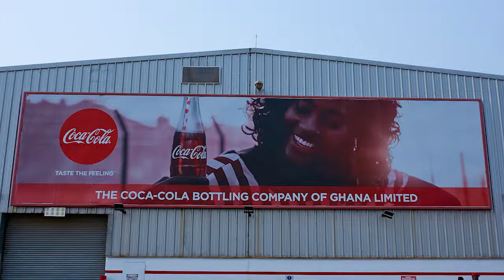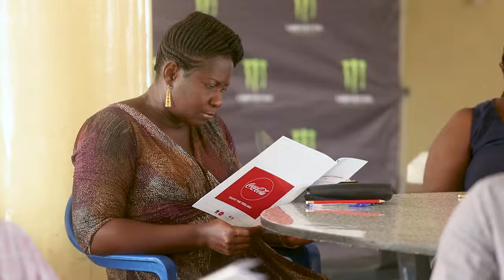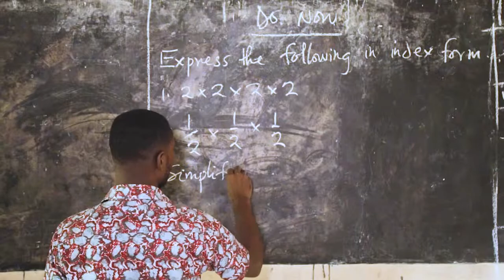Leadership Workshop for Teachers - Coca-Cola Bottling Company of Ghana (Highlights)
The Coca-Cola Bottling Company of Ghana held this workshop to inspire and empower the teachers of the Tema West district,  as part of its social mission. Carlos Ahenkorah, the Ghana Education Service, and LeadAfrique. This video features interviews and highlights from the workshop, produced by Lema Concepts Africa.

Lema Concepts Africa is a pan-African strategic communications company which is telling rich visual stories for advocacy and development organizations through videography and photography.